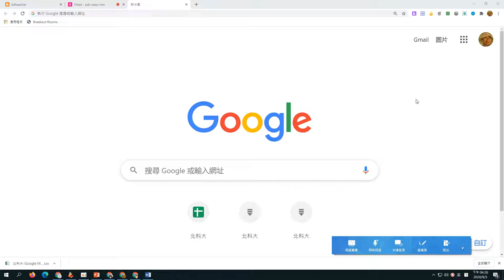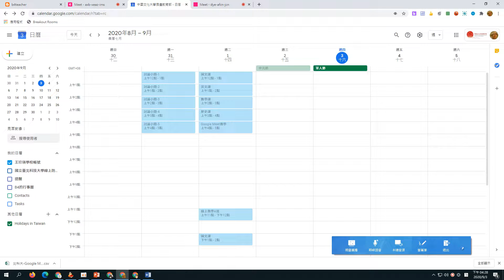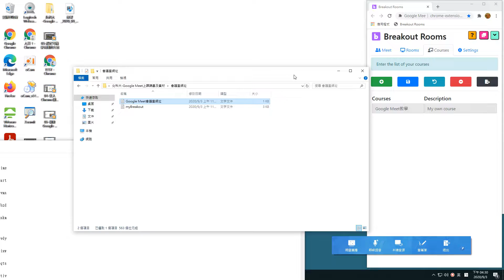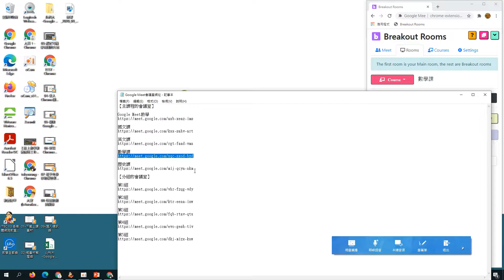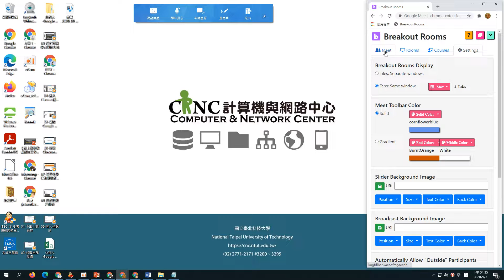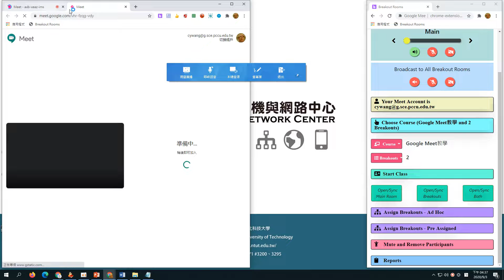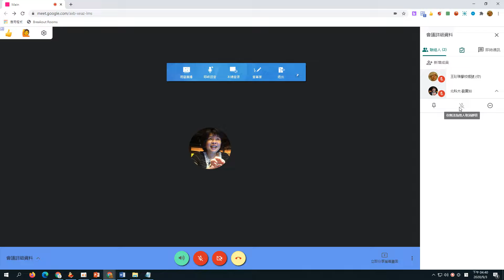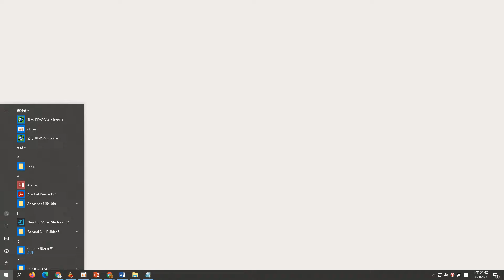10 外掛分組時間